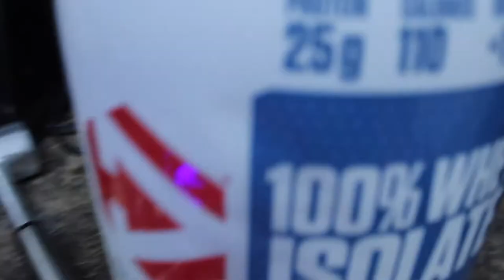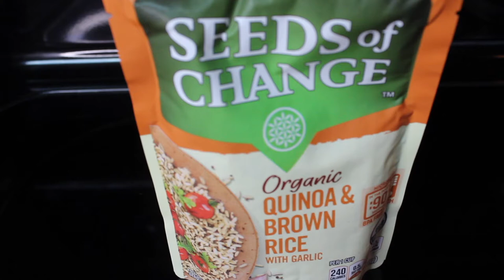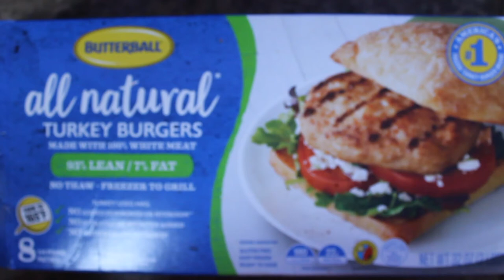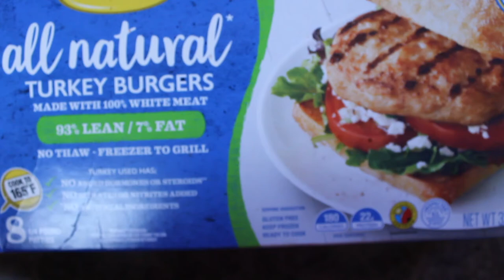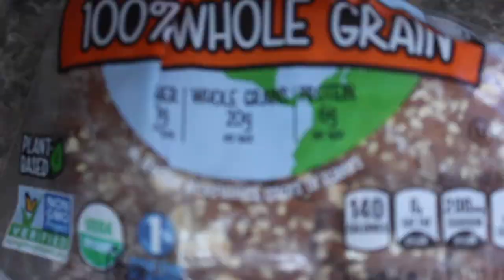WHAT I EAT IN A DAY TO GAIN MUSCLE!!!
REALISTIC look at what I eat in a day to gain muscle. I am currently eating 2400 plus calories. I use the food scale linked below to track my daily caloric intake.

Food scale -Nicewell Food Scale, High Accurate Digital Kitchen Scale with Pastry Mat, Scale Measures in Grams and Ounces 6kg 13lbs Max , with Premium Stainless Steel Platform and Large Backlit Display